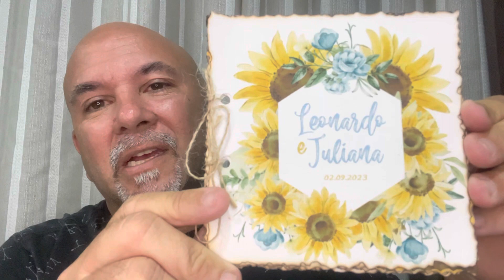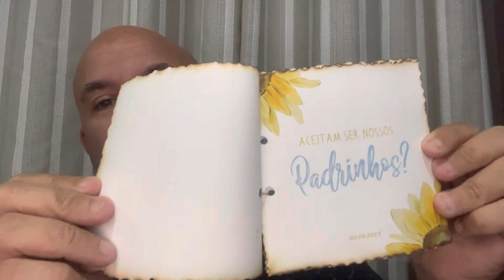Recebi uma caixa surpresa o que será que é ? @jumalaguez || MIRO MALAGUÊS